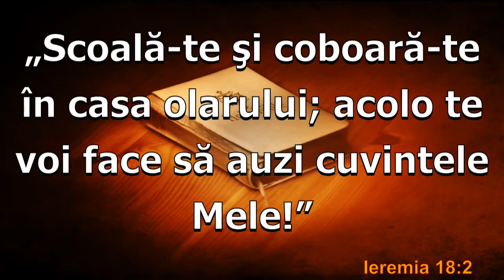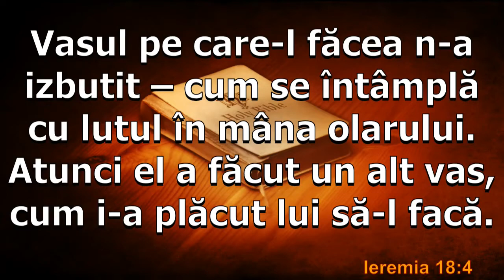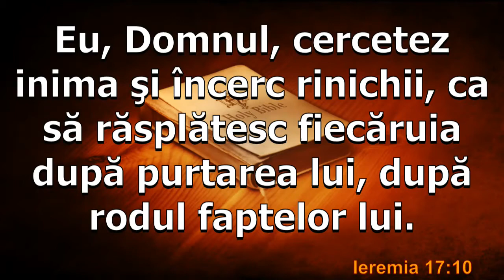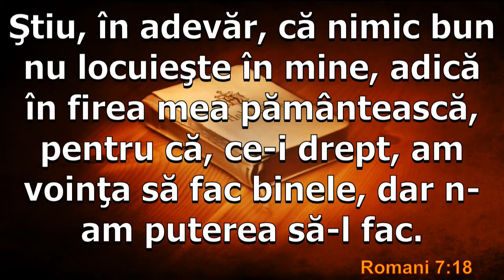Dorin Druhora - Intre doua suspine (30 Martie, 2014)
Philadelphia Atlanta Romanian Church (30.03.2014)